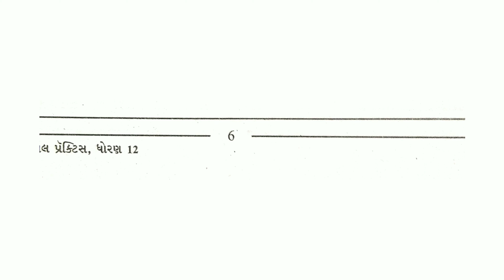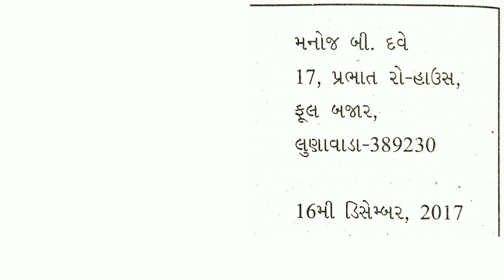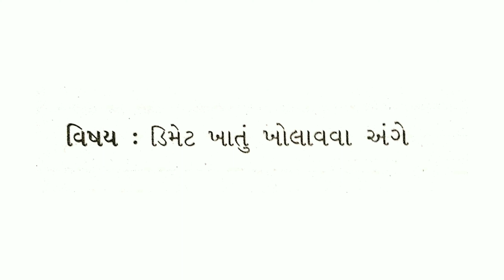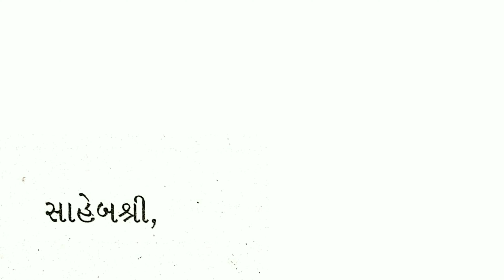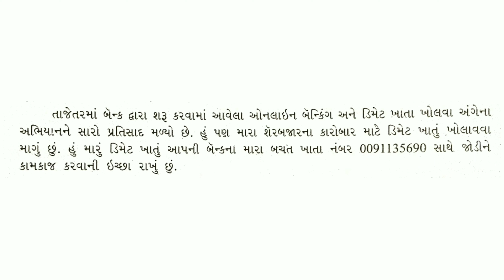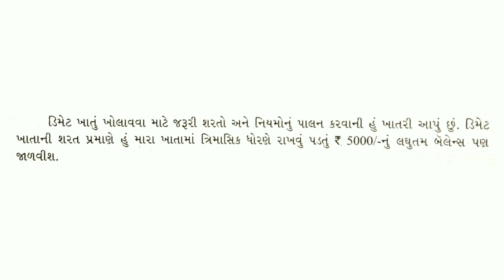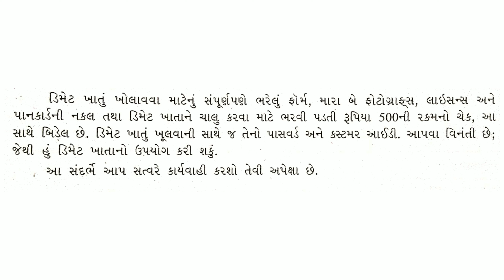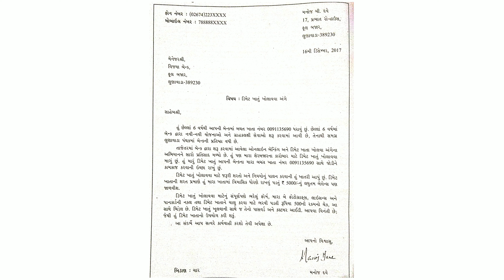sp,cc Dimet khatu kholav va ange no patr 4K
std12commercesp,cc.